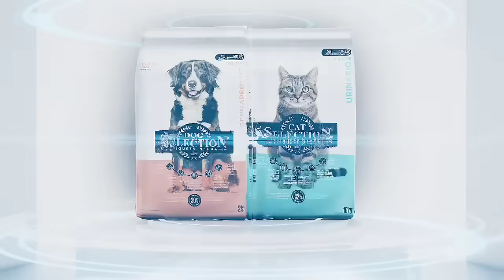Etiqueta Negra, con fórmula renovada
Etiqueta Negra se viste de gala! Presenta nueva imagen, con fórmula mejorada, productos innovadores y cambios en las presentaciones!